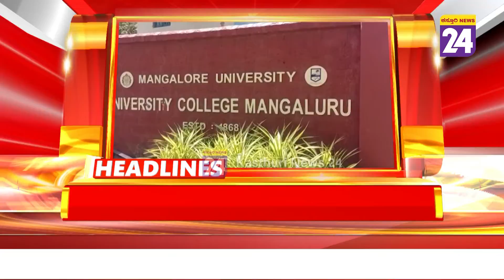News Headlines @ 1PM | 26-05-2022 | Kasthuri News24